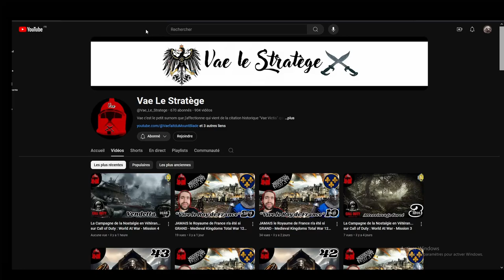ROME 2 TotalWar - Coop @Vae_Le_Stratege Séleucide/Égypte | Épisode 3